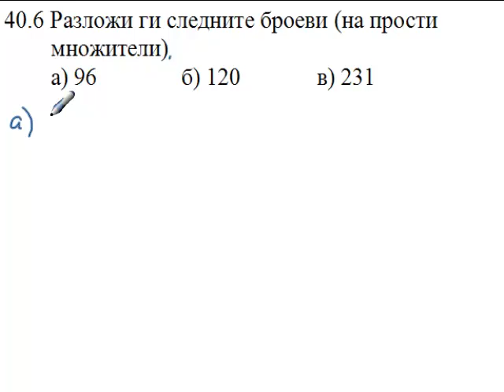Разложување на прости множители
повеќе Види како се прави 'дрво на разложување'. Припрема за НЗД и НЗС.